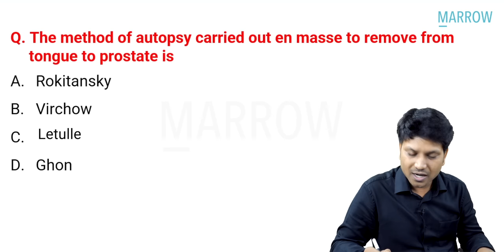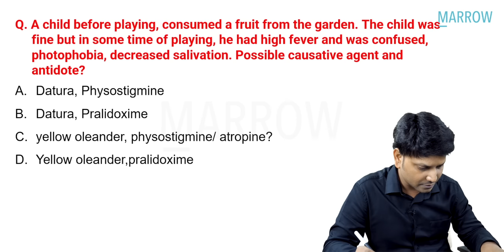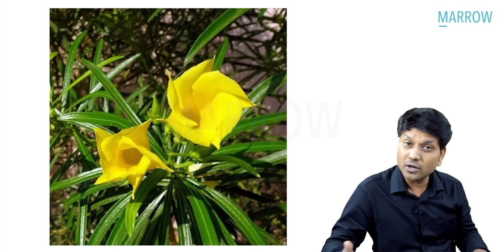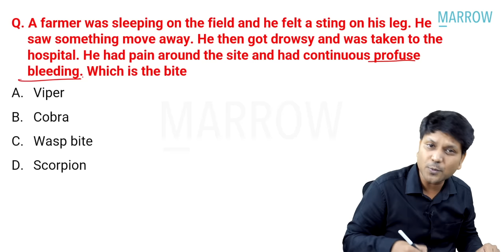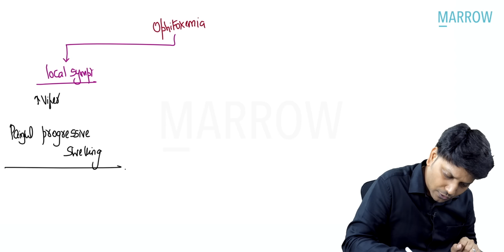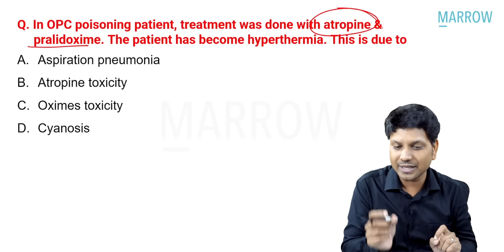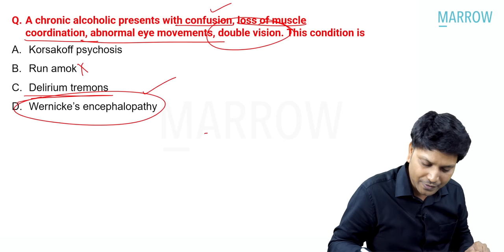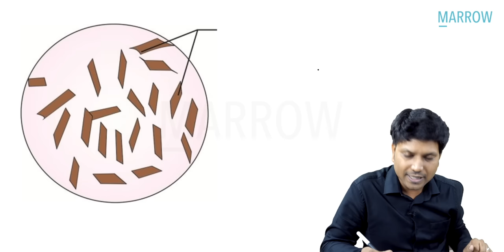Exam Recall Series (NEET-PG '23) - Forensic Medicine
Important Announcement
We are happy to introduce our new faculty member for Forensic Medicine & Toxicology in Marrow - Dr Magendran J.

Dr Magendran has over 10 years of teaching experience and is known for his simple and concept-driven approach to teaching Forensic Medicine. He is also the author of the book ‘Forensic Medicine - Nothing beyond for PGMEE’, which is considered the gold standard for Forensic Medicine in PG entrance preparation. Alongside his academic pursuits, he is actively involved in research activities and has more than 30 national and international publications to his credit.